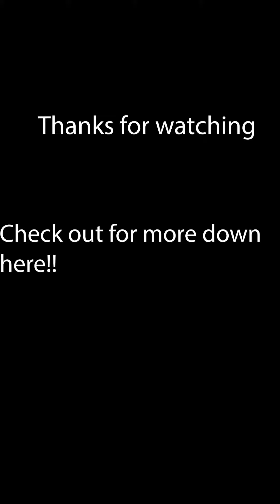Introduction to everyone of you!!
Hey guys! This is our first video on youtube! Hope you have a nice day!